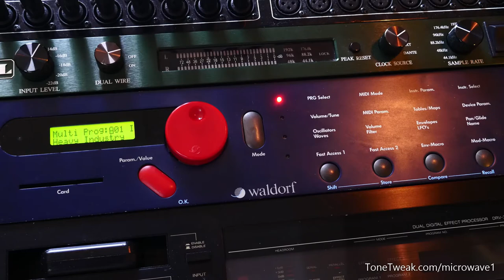Waldorf Microwave 1 - Industrial Sounds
Sounds created using the ToneTweak Waldorf Microwave I Sound Editor, available